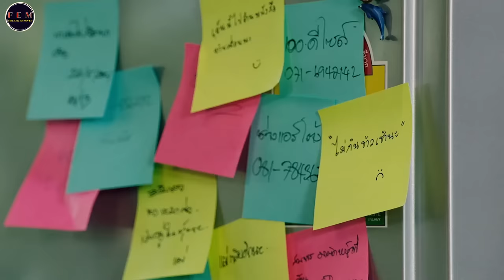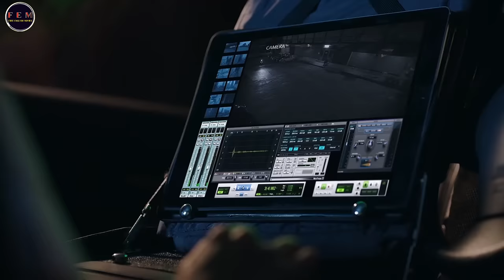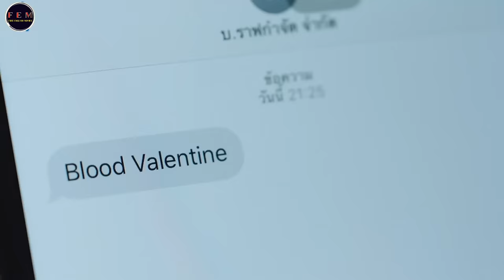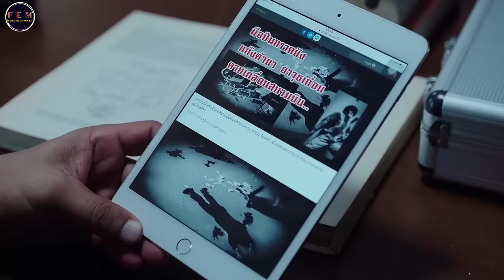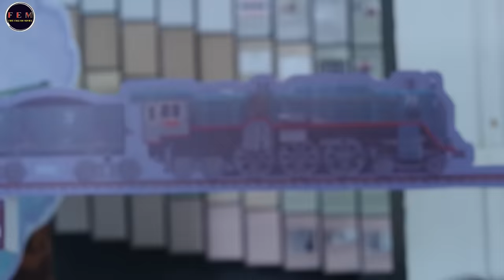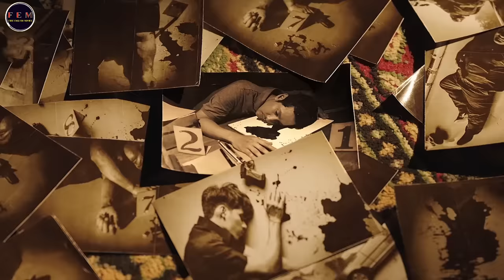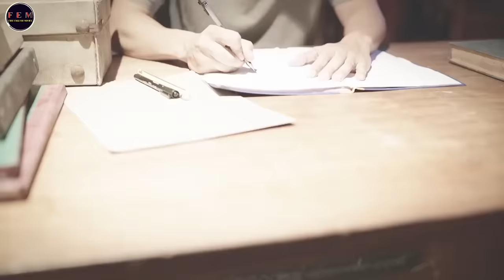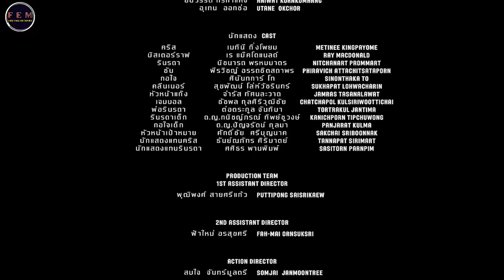LADY TRANSPORTER | Action Movie Full Length English | Metinee Kingpayom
Synopsis:
The Valentine is that they must not fall in love. However, Rinrada falls in love with Sun, a senior in her university. Chris decides to get rid of Sun and this creates a fracture in her relationship with daughter. As a result, they failed their mission and now they are the one to be eliminated.

Director
Isara Nadee

Writers
Nattamol Paethanom
Nattapot Potchumnean

Stars
Phiravich Attachitsataporn
Metinee Kingpayome
Nitchanart Prommart